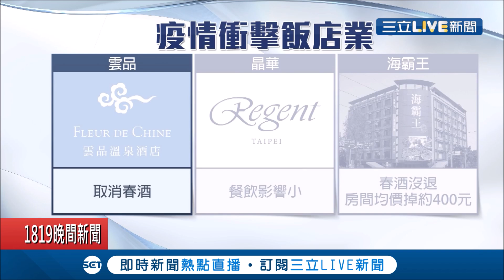肺炎疫情重挫觀光! 飯店業首當其衝湧退訂潮? 靠"這點"救住房率...│【玩樂freestyle】20200131│三立新聞台